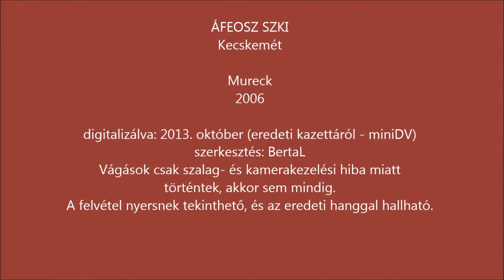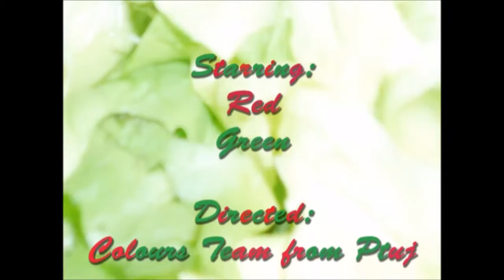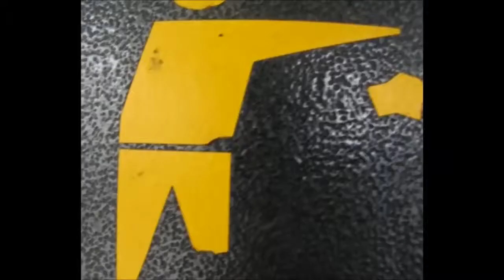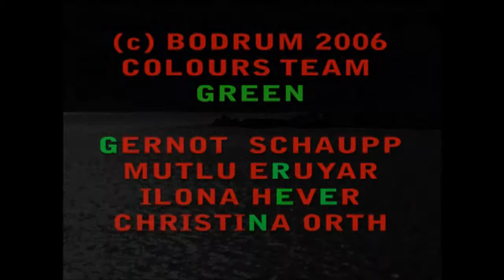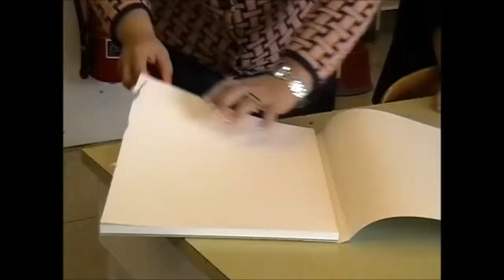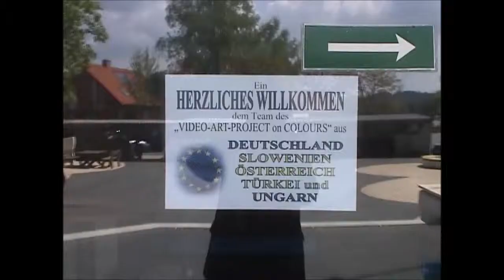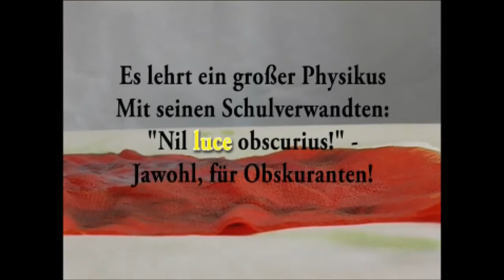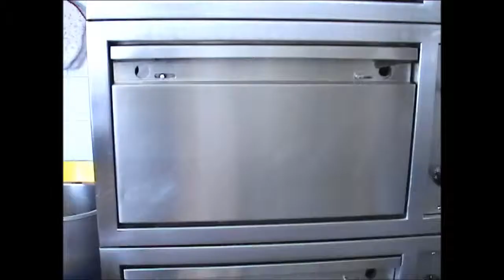Mureck I 2006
&copy (Szerzői jogi tartalmak miatt reklámok jelenhetnek meg, egyes országokban esetleg nem tekinthető meg, a hangsáv tiltott lehet, egyes eszközökön nem nézhető. (BertaL))
Németországban letiltva!
Great Divide - California Guitar Trio
Hangfelvétel
1:32 - 3:33
Stormy Weather Blues - Barbara Dennerlein
Hangfelvétel
3:46 - 5:01
Flowers For A Dazzling Daughter 1 - David and the High Spirit
Hangfelvétel
25:41 - 26:42
Vier Jahreszeiten, Sommer: Tempo impettuoso d'estate - Baroqü Festival Orchestra, Alberto Lizzio , Alexander Pervomaysk
Hangfelvétel
26:44 - 27:40
String Quartet No. 4/Allegretto pizzicato - Rubin Quartett
Hangfelvétel
7:48 - 8:38